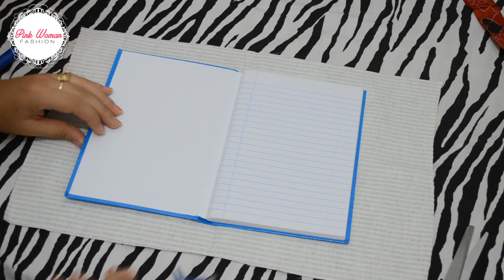DIY Caderno feito em casa Alce Fashion | VOLTA AS AULAS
Aprenda como deixar seu caderno ou agenda comum em um caderno organizador super fashion e atual. FAÇA VOCÊ MESMA - DIY